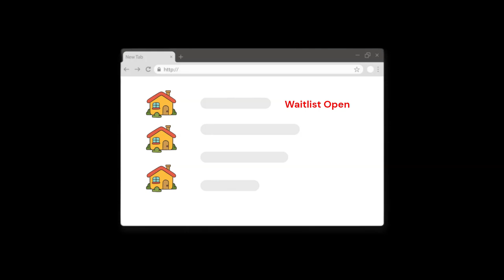SNRHA AH Applicant | Complete the Preliminary Application (Method 2 Step 1)